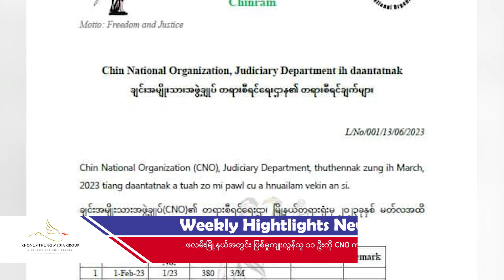Weekly Highlights News (2023-06-17)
- ဖလမ်းမြို့နယ်အတွင်း ပြစ်မှုကျုးလွန်သူ ၁၁ ဦးကို CNO က တရားစီရင်
- စစ်ကိုင်းမြို့နယ်၊ ဆားတောင်မြို့အနီးတွင် ၃ ရက်တာ ဖြစ်ပွားသော တိုက်ပွဲ အတွင်း စစ်တပ်ဘက်မှ စစ်ကြောင်းမှူး အရာရှိ အပါအဝင် ၃၀ ကျော်သေဆုံး
- စစ်ကောင်စီတပ်က နိုင်ငံတဝန်းလုံးမှာ အိမ်ချေ ၇ သောင်းကျော် မီးရှို့ဖျက်ဆီး၊ ချင်းပြည်နယ်သည် ပျက်စီးဆုံးရှုံးမှု တတိယအများဆုံးပြည်နယ်ဖြစ်
- လေ့ကျင့်ပျံသန်းရေးဆောင်ရွက်စဉ် ရဟတ်ယဉ်ပျက်ကျလို့ အရာရှိ တစ်ဦးနှင့် သင်တန်းသား တစ်ဦးသေဆုံး
- မဏိပူရ်ပြည်နယ် အဓိကရုဏ်းအတွင်း ဘုရားကျောင်း ၂၅၀ ကျော်မီးရှို့ဖျက်ဆီးခံရပြီး လူပေါင်း ၁၀၀ ကျော်သေဆုံးမှုရှိပြီ